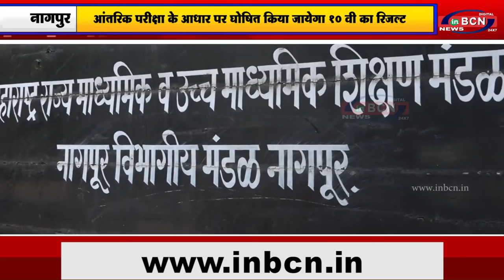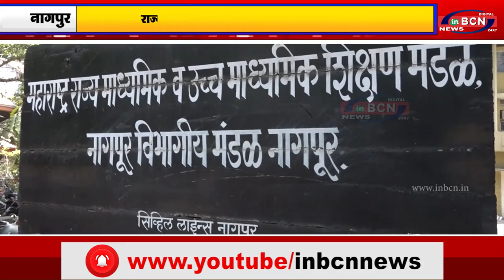आंतरिक परीक्षा के आधार पर घोषित किया जायेगा १० वी का रिजल्ट...INBCN News